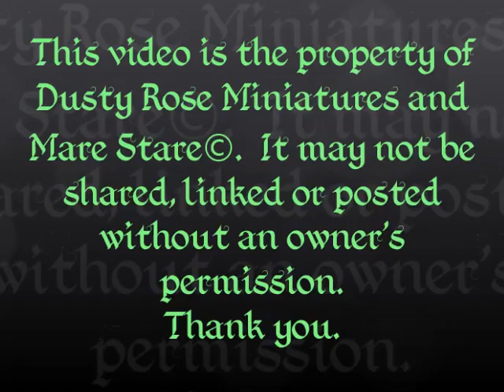Dusty Rose Miniatures - Annie - Foaling - 4/21/16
Congratulations to Dusty Rose Miniatures and Annie's owners on the gorgeous colt!